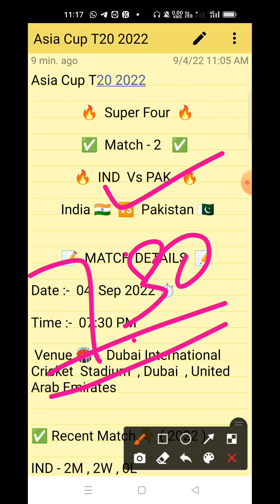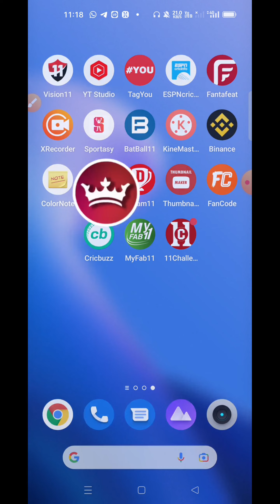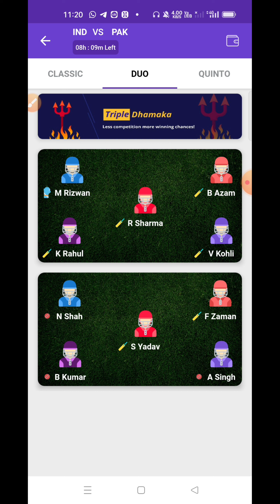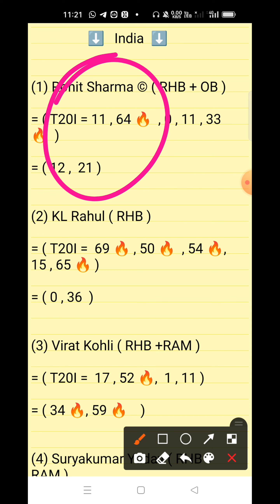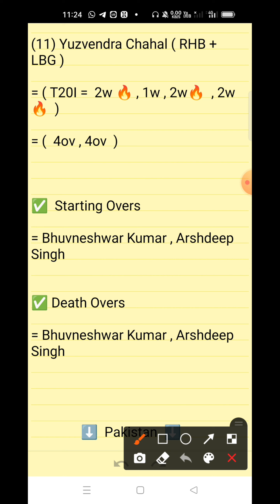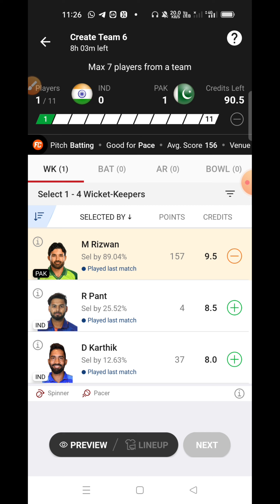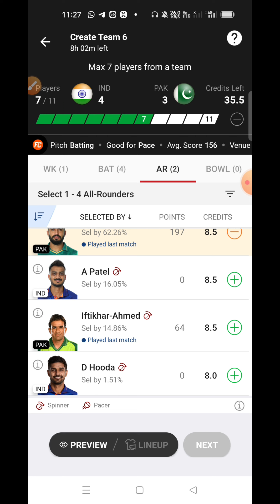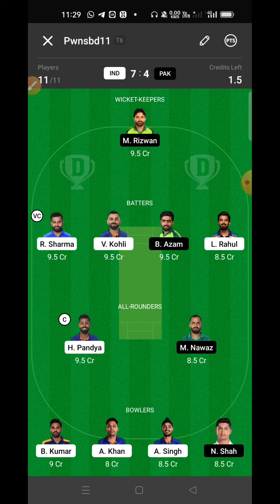IND vs PAK Dream11 Prediction, IND vs PAK Dream11 Team, Asia Cup T20 2022, India Vs Pakistan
Tags -;

Your Quires -;

IND vs PAK Dream11 GL Team

IND vs PAK Dream11 Prediction live

IND vs PAK Dream11 SL team Player Stats

IND vs PAK Dream11 GL Prediction

IND vs PAK The Hundred

Asia Cup T20 2022

Asia Cup T20

1. This video based on our own research we are not promoting any type of gambling.